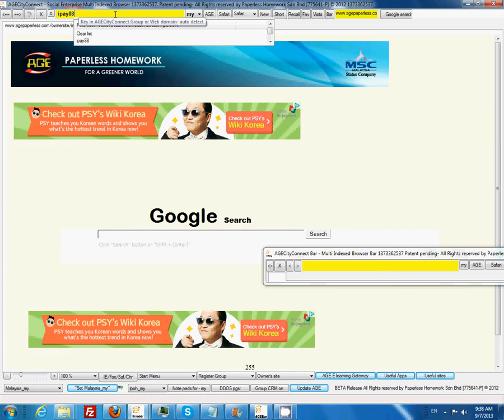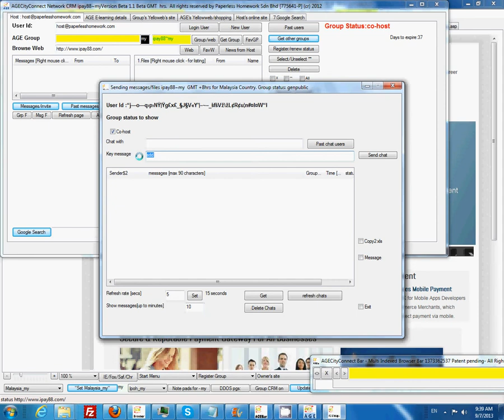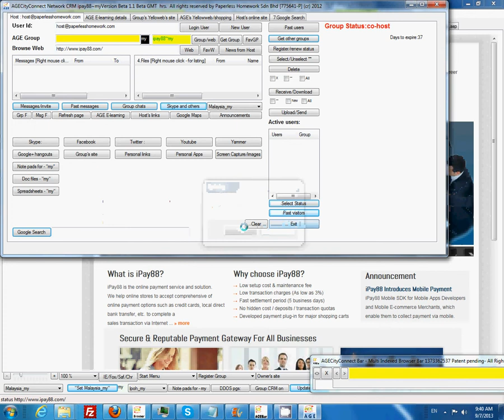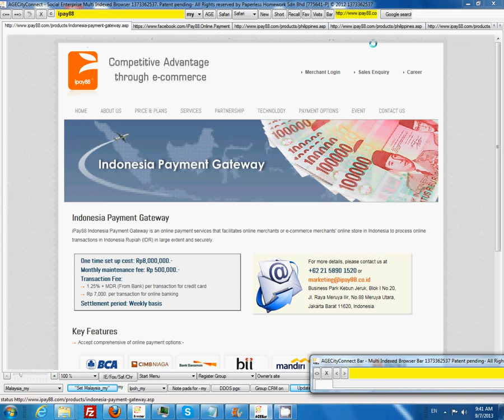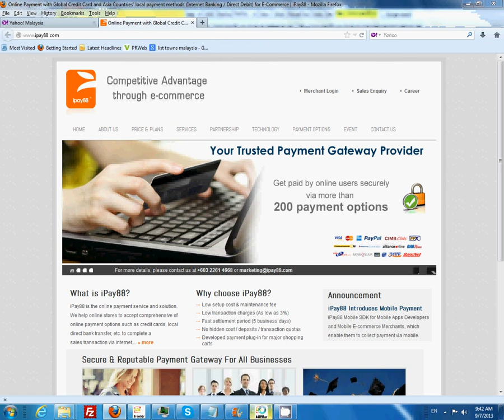ipay88 demo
Sample demo how a company can make use of AGECityConnect browser to promote their companies. How to avoid main site down but continue to service the customers without interruption.

Site may be down owing to any reason be it server down or under DDOS attack. Show show to index using a name without .com or .com.my etc.